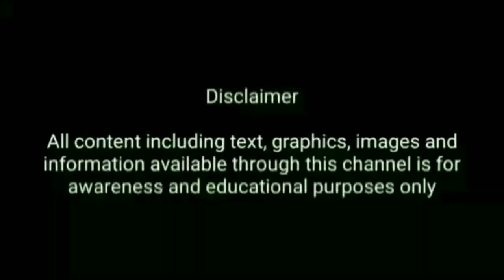உங்கள் வீடியோ உங்களுக்காக | Subscriber's special video | Tamil | Dr Sudhakar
Dr Sudhakar MBBS; MD (paed); DNB (paed); MRCPCH (UK).